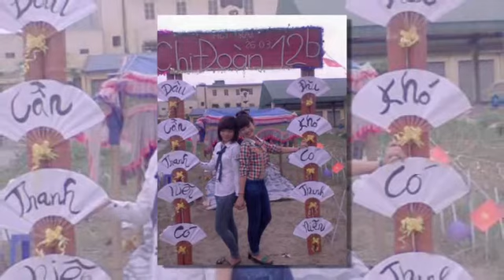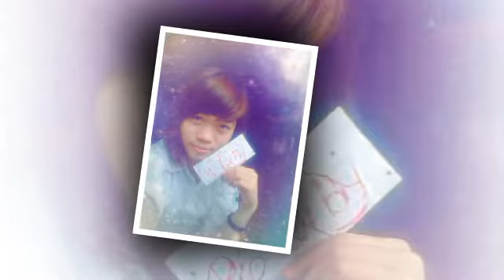tang anh - ruby xinh